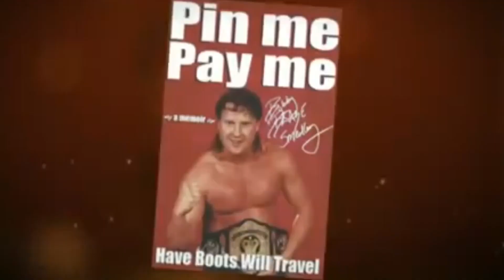Sensational Sherri Martel - Most Influential Women in Wrestling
Sherri Martel, whose real name is Sherri Schrull, was a professional wrestler and manager who had a significant impact on the world of pro wrestling during her career. Born on February 8, 1958, in New Orleans, Louisiana, Sherri began her wrestling journey in the late 1970s and quickly rose to prominence in various wrestling promotions.

Sherri Martel's career in wrestling began in the American Wrestling Association (AWA) in the late 1970s. She initially wrestled under the ring name "Sherri Martine," but it was in the 1980s when she adopted the name "Sensational Sherri" and her career took off.

Sherri's athleticism, charisma, and versatility in the ring made her a standout female wrestler of her time. She became the AWA Women's Champion and had memorable feuds with top female competitors such as Candi Devine and Madusa (Alundra Blayze).

In 1987, Sherri made her way to the World Wrestling Federation (WWF, now WWE). She initially wrestled as a competitor, but it was her transition into a managerial role that cemented her legacy. Sherri became one of the most iconic and influential female managers in wrestling history.

As a manager, Sensational Sherri managed some of the biggest names in wrestling, including "Macho Man" Randy Savage, "Million Dollar Man" Ted DiBiase, Shawn Michaels, and Harlem Heat (Booker T and Stevie Ray) in WCW. Her on-screen persona was that of a confident, cunning, and often deceitful manager who would stop at nothing to help her clients achieve victory.

Sherri's involvement in storylines and her dynamic presence at ringside added drama and entertainment value to matches. She played a key role in building rivalries, enhancing feuds, and driving the narrative of her clients' storylines.

Beyond her managerial duties, Sherri was also known for her occasional returns to the ring as a wrestler. She showcased her versatility by delivering memorable performances, even winning the WWF Women's Championship in 1987.

Sherri Martel's career in wrestling spanned three decades, and her impact on the industry continues to be celebrated. Her legacy as a trailblazer for women in wrestling and as one of the most iconic female managers remains etched in wrestling history. Sherri's contributions to pro wrestling have left a lasting mark, and she is fondly remembered as one of the true legends of the sport.

We are uploading all of the original content from the first "Bell to Bell with Bobby Blaze" YouTube channel to this new "Official" version. All 163 episodes of the original podcast that have not been available on YouTube are being uploaded soon!

Remember all you wrestlers, pro wrestlers and fans alike, please LIKE and SUBSCRIBE to this "Official Bell to Bell with Bobby Blaze" channel to keep up with Bobby and his co-host, the "Professor Jeremy Vilmur!